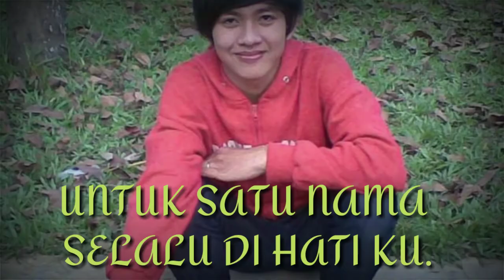Satu Nama tetap di Hati.(EYE) (A.Rambe)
Prawirasumadanu